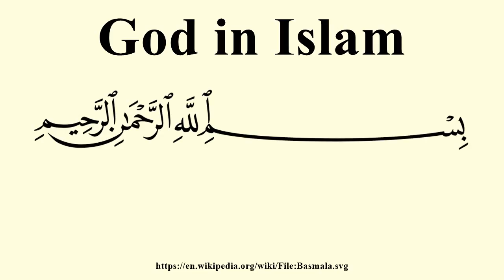God in Islam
Image-Copyright-Info
Image is in public domain
Author-Info:   Creator: خالد حسني (previous version Baba66)
Image-Copyright-Info